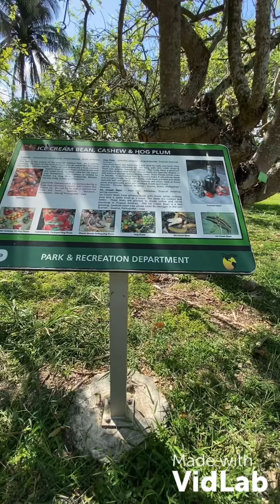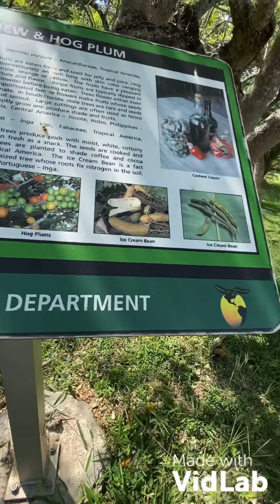Part 5@ Fruit and Spice Park🥑🌴🥭🍌🥥🥑🌴